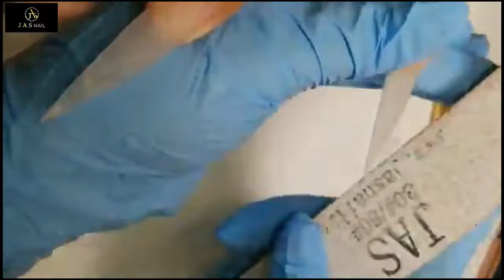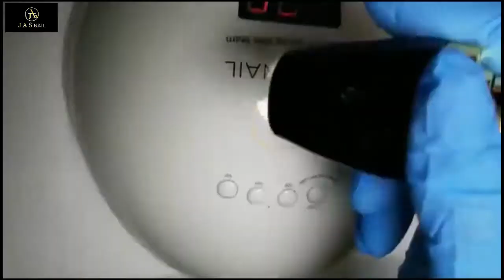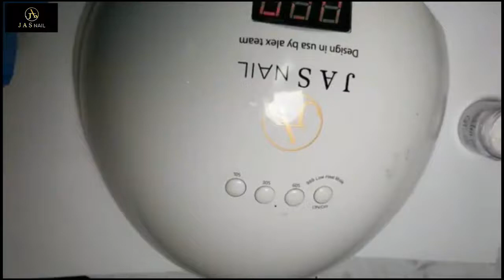NEW NAIL ART 2018/NAIL TECHNICIAN,CHRISTINE NAILS 😱THE BEST NAIL 🌹ART DESIGN🌹 /120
-New nail art 2018,nail technician,Christine Nails,the best nail art design 2 0 1 8.
-NAIL TECHNICIAN,CHRISTINE NAILS,ALEX TRUONG NAILS,